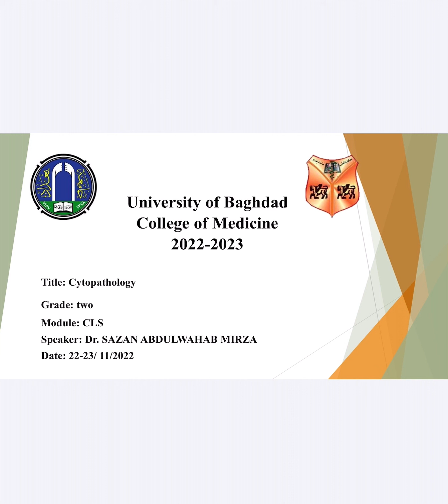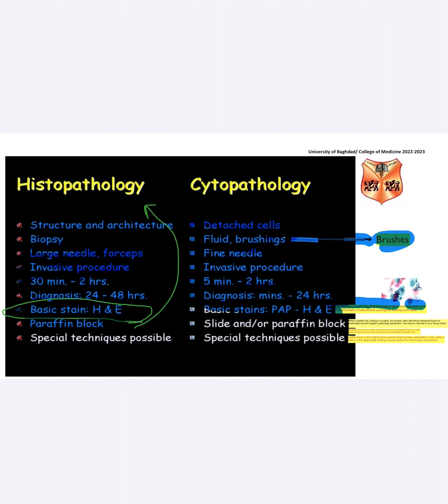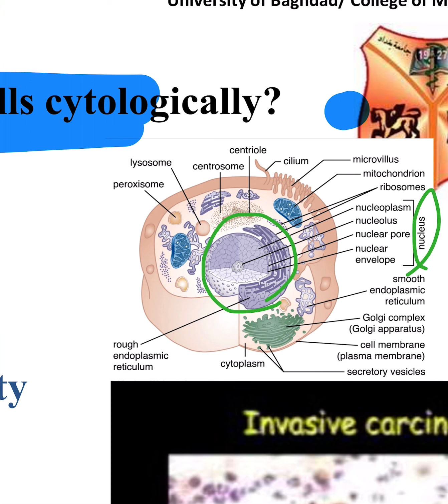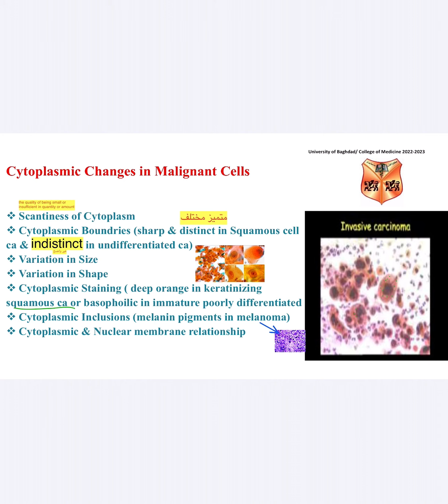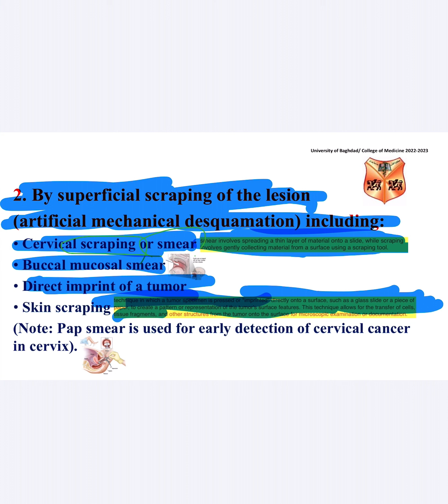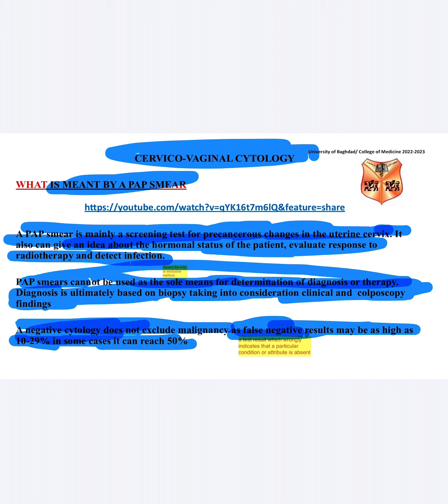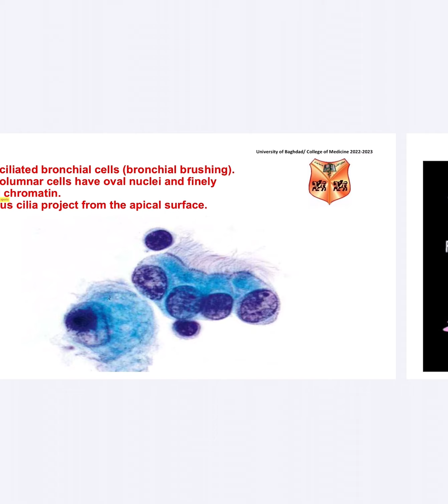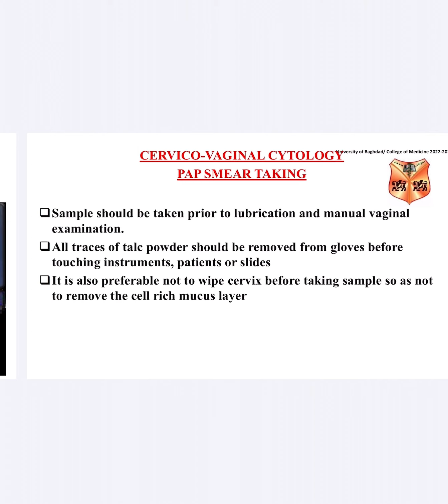Pathology :Cytopathology (9A)